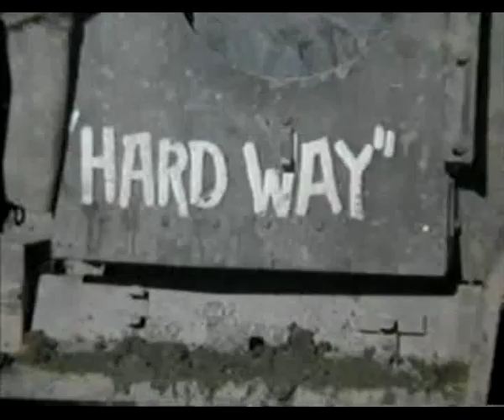Roll Out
Roll Out is a sitcom that aired Friday evenings on CBS during the 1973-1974 television season. Starring Ed Begley, Jr. and Garrett Morris, the series was set in France during World War II and was loosely based on the 1952 film Red Ball Express.